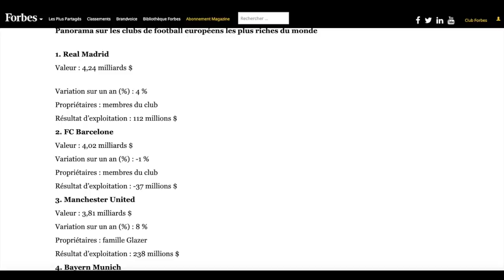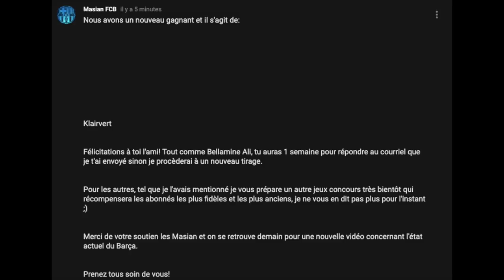FC BARCELONE: UN AVENIR SIMILAIRE À MILAN ET MANCHESTER UNITED?